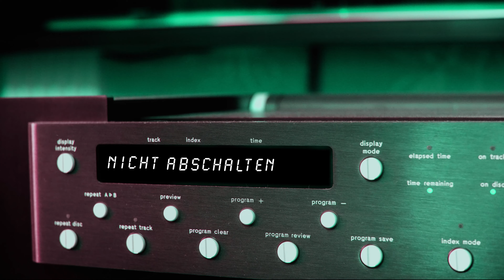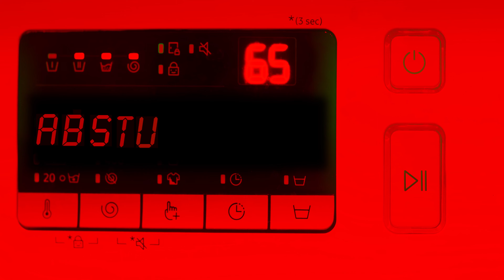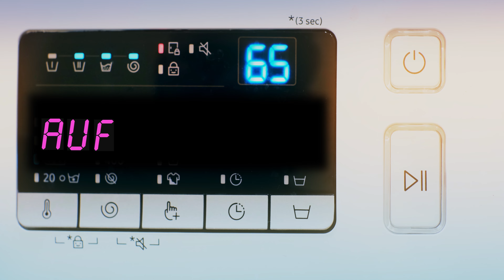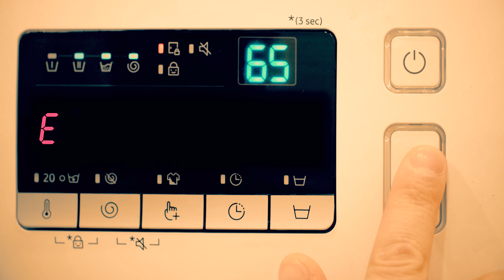Joachim Witt feat. Chris Harms (Lord Of The Lost) - Elektrosexuell (Official Video)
Das offizielle Musikvideo zur neuen Single "Elektrosexuell".
Das Album "Der Fels in der Brandung (Special Edition)" hier anhören, downloaden & bestellen

Sophia Saggau